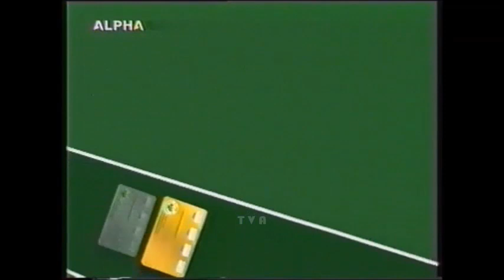ΠΑΕ ΠΑΟ | ΕΙΣΙΤΗΡΙΑ ΔΙΑΡΚΕΙΑΣ 2002/03 | ΔΙΑΦΗΜΙΣΗ | COMMERCIAL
📺ALPHA 2002